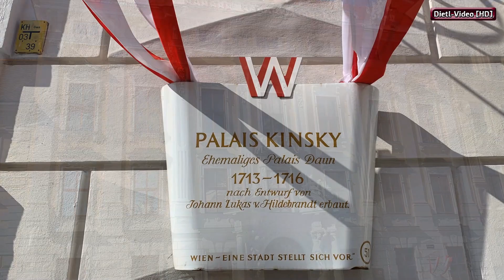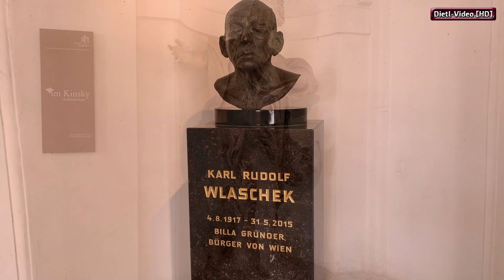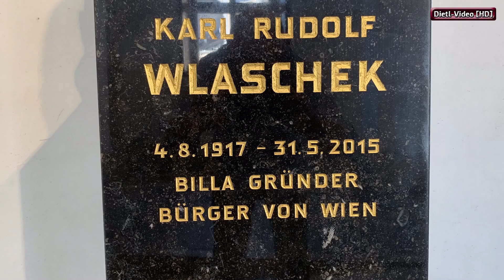Palais Daun Kinsky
Besichtigung